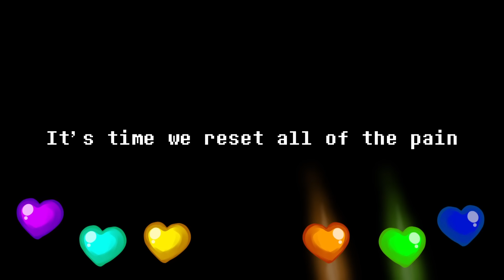Finale - Cover with Lyrics | Undertale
Undertale and it’s music: Toby Fox

0:00 - Start
0:18 - Video

We do not own the characters or music present in the video